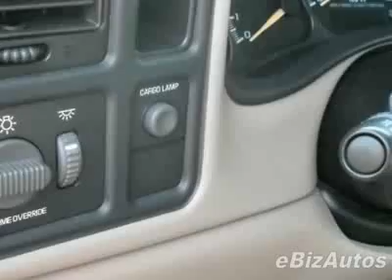2002 Chevrolet Silverado 1500 2LT Truck